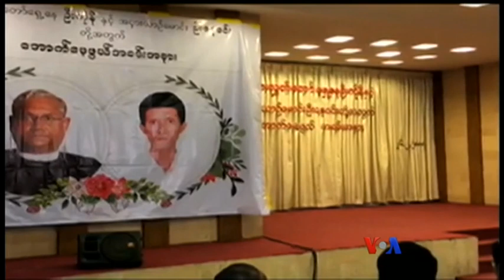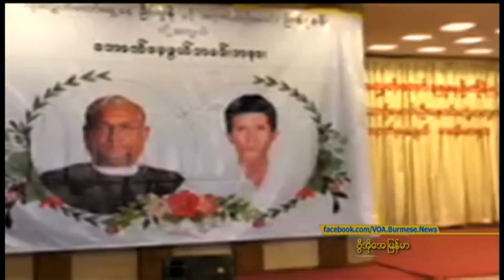ဦးကိုနီ တလျပည့္ေအာက္ေမ့ဖြယ္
NLD ဥပေဒအႀကံေပး ေရွ႕ေနႀကီးဦးကိုနီ ကို ဥပေဒပညာရွင္ တဦးအေနနဲ႔ေရာ၊ ရဲေဘာ္ရဲဘက္တဦးအေနနဲ႔ပါ အင္မတန္မွ ေလးစားတန္ဖိုးထားေၾကာင္း ႏိုင္ငံေတာ္အတိုင္ပင္ခံပုဂၢိဳလ္ ေဒၚေအာင္ဆန္းစုၾကည္က ေျပာၾကားခဲ့ပါတယ္။ ဒီအေၾကာင္းကို မအင္ၾကင္းႏုိင္ တင္ျပထားပါတယ္။